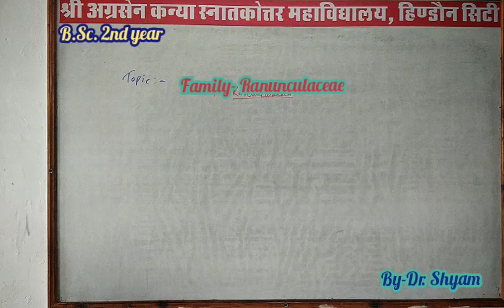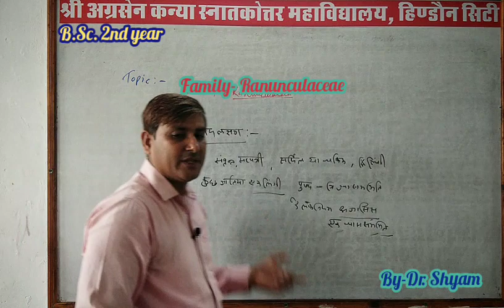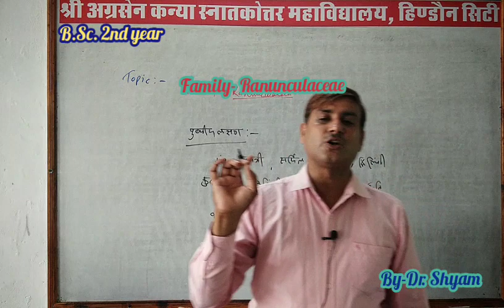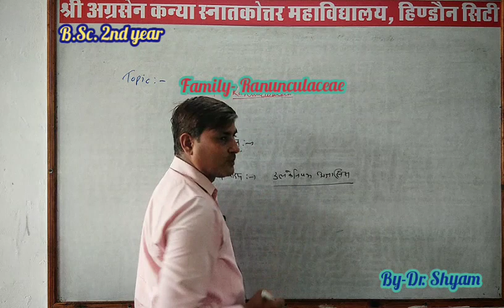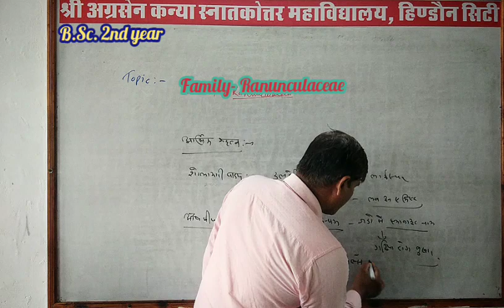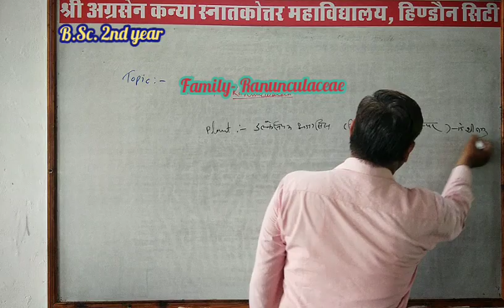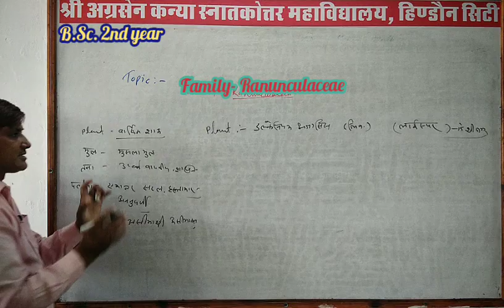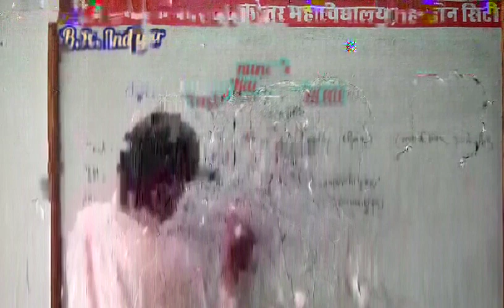BSc 2nd year L14